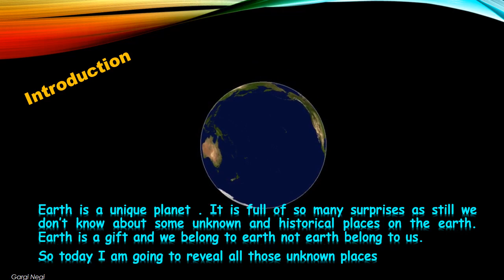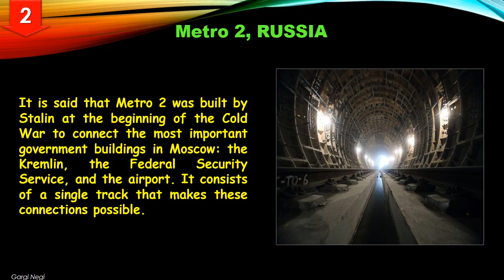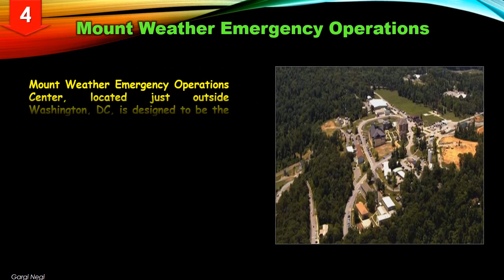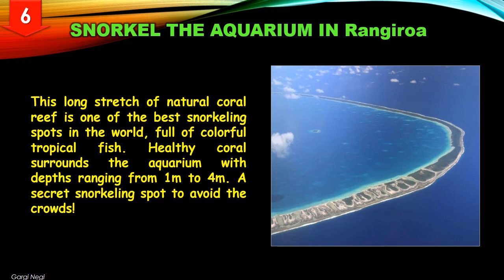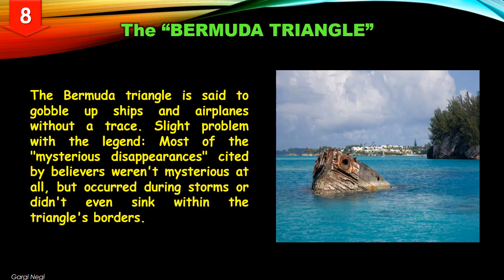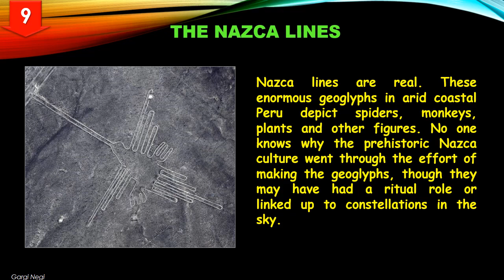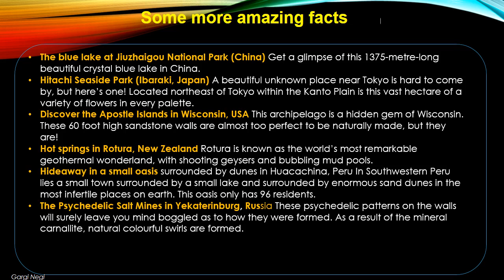Amazing facts about unknown places on earth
video created by Gargi Negi